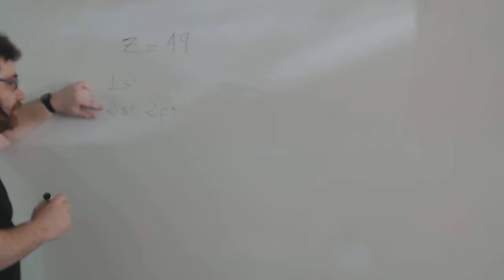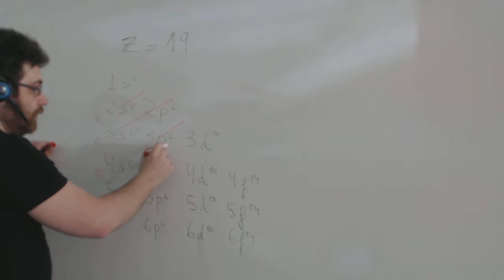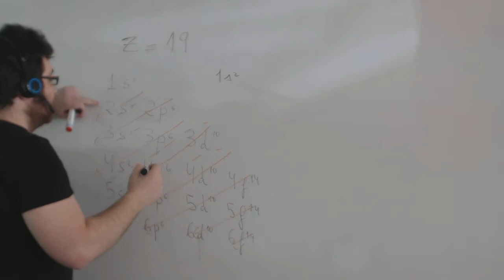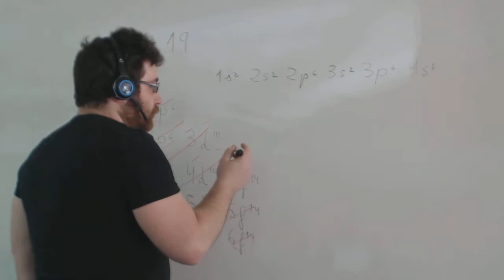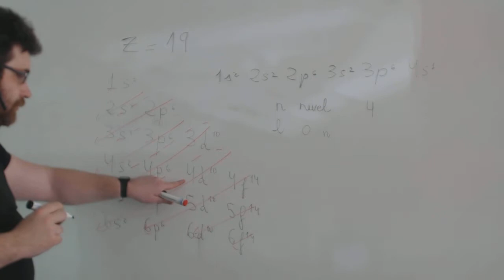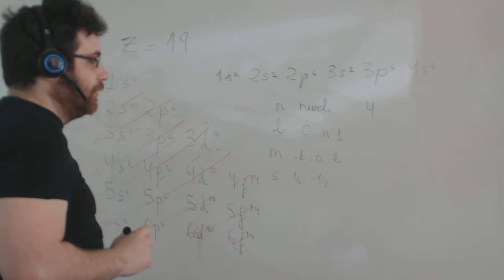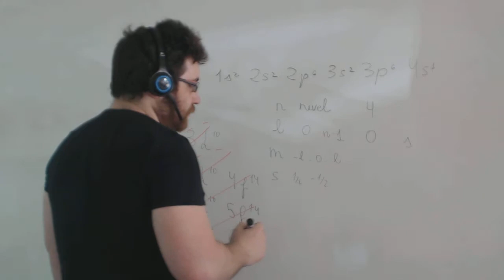Configuracion electronica Selectividad Química 2º Bachillerato Academia Usero Estepona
Configuracion electronica Selectividad Química 2º Bachillerato
Dado el elemento de Z=19 calcula y escribe su configuración electrónica.
Escribimos la configuración electrónica del átomo que tiene 19 electrones
Academia Usero en Estepona, el centro de formación con más vídeos en Internet del Mundo presenta: Configuracion electronica Selectividad Química 2º Bachillerato